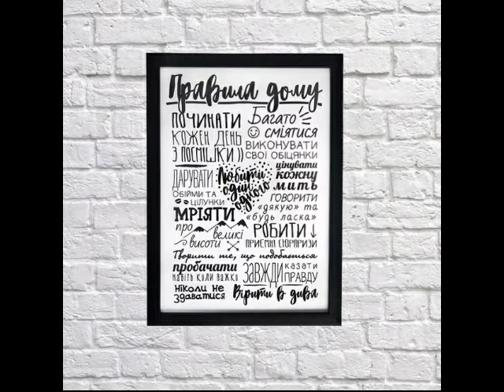ТОП 10 ОРИГИНАЛЬНЫХ ПОДАРКОВ НА НОВЫЙ ГОД 2020!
Не знаю что подарить на новый год!

10 идей для подарков!

Делитесь своими мнениями!
Очень жду ваших советов!
Заранее спасибо!!!

Как и было обещано ссылка на фильм 4 сезон Женский доктор